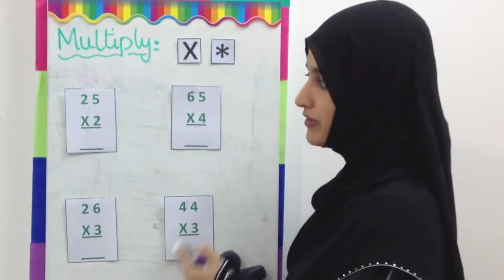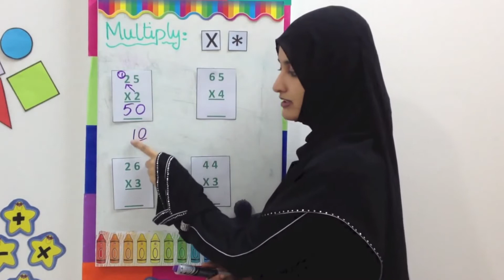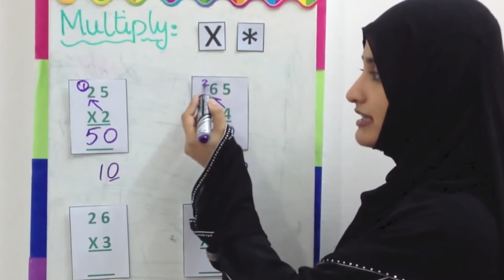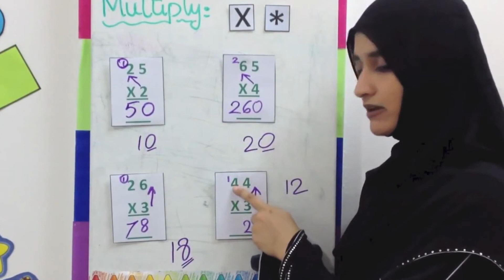الضرب العمودي مع الحمل Carrying and Multiplication in Arabic